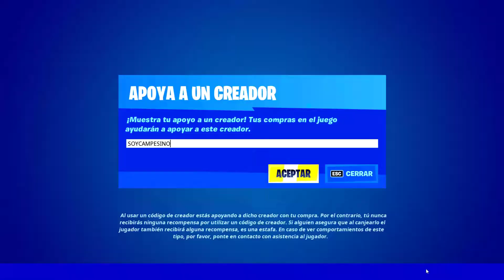NUEVO BAILE *EL SILENCIADOR* LEBRON JAMES